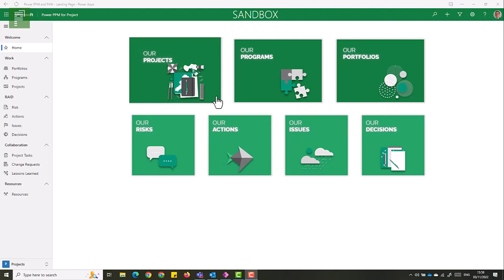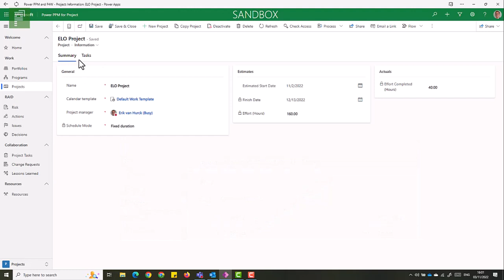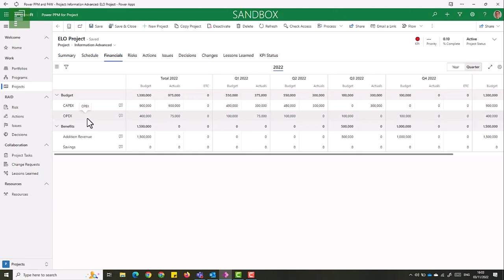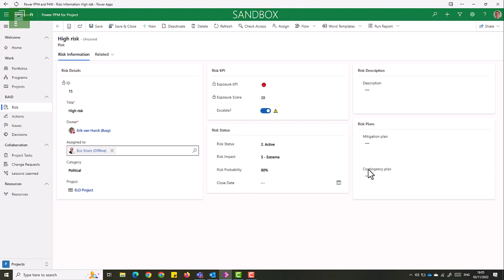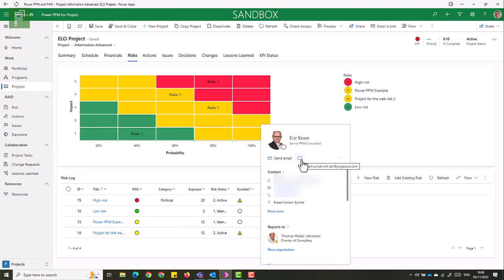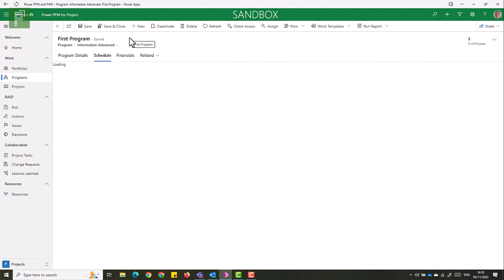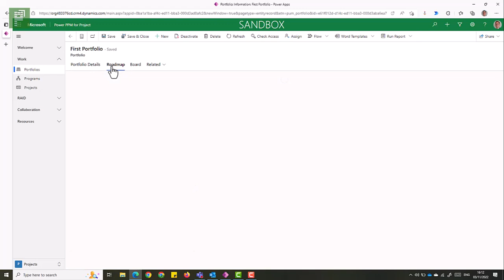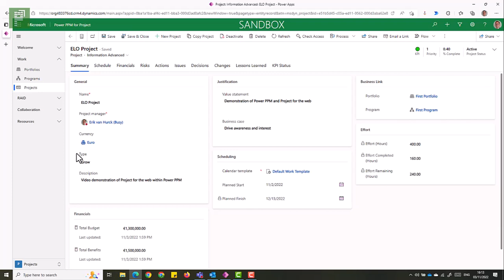Power PPM loves Project for the web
Project for the web is increasing the functionality regularly, at Projectum we incorporated this inside our Power PPM solution.

00:00 Introduction to Power PPM and Project for the web
02:09 Project advanced information page
03:30 Financial grid
04:40 Risk matrix
6:30 KPI status
07:00 Project for the web integrate
8:19 Portfolio and program overview

On The Project Corner Vlog you will find video’s about Project and Power BI. At times I’ll take sidesteps to Ms Teams, Power BI and the Power Platform. Have a look at the channel, there are topic specific Playlists available as well